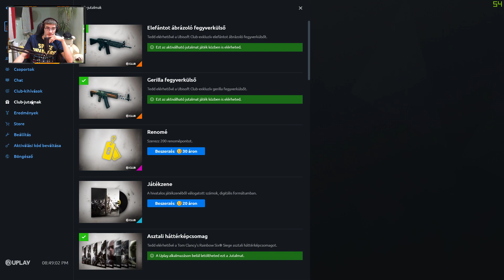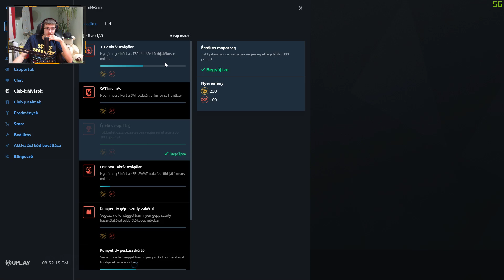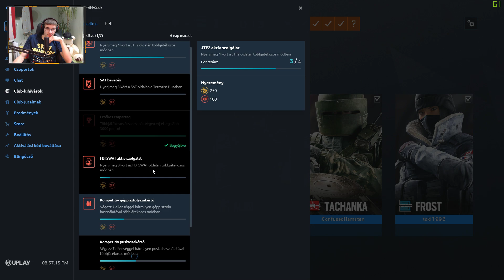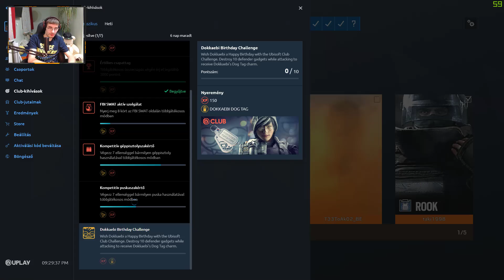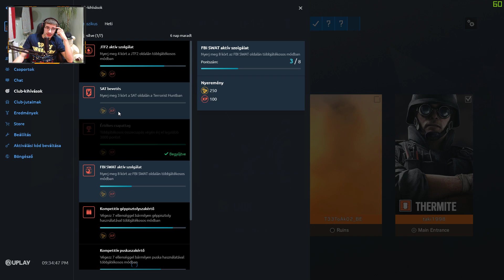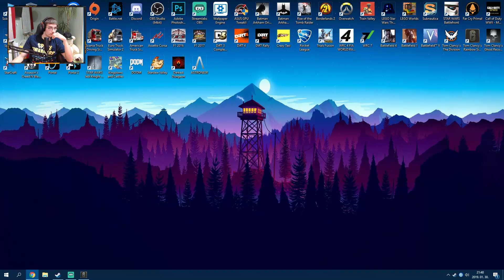Tom Clancy's Rainbow Six Siege #10